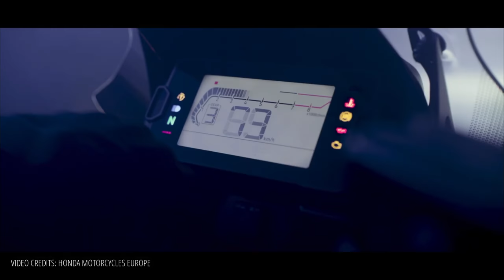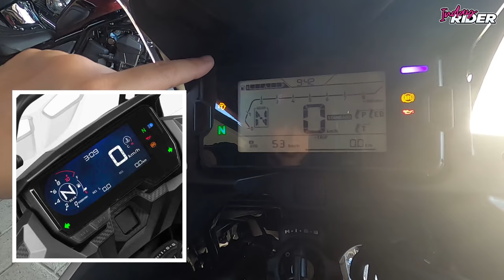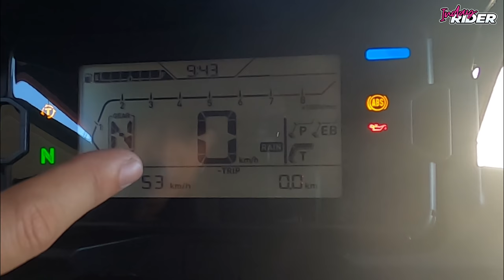Honda NC750x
Thank you to my friend Toby for sharing his new and awesome touring bike, the Honda NC750x. Another touring bike that will give you riding comfort plus power at 750cc displacement. Middleweight bike that is great for your long adventure rides lalo na DCT (Dual Clutch Transmission) pa. Sana maisipan ng Honda to release this locally.
SRP 770,000 (Imported from Japan)
For unit inquiries, contact Nhep of 7 Power Motors.